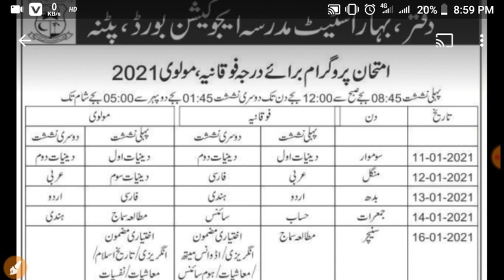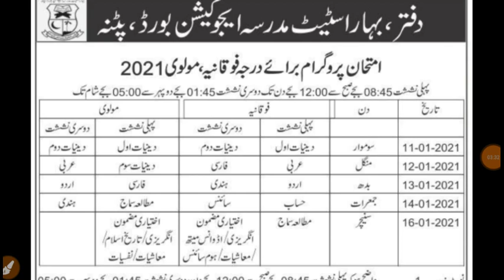Foquaniya molvi exam New date 2021#Maulvi exam New date 2021#Foquaniya exam New date 2021#date jari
Is video main bataya gaya hai
Foquaniya molvi exam date ko